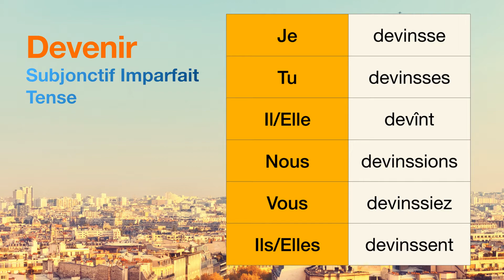How to conjugate Devenir (to become ) in Subjonctif Imparfait tense.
The conjugations for Devenir (to become ) in Subjonctif Imparfait are
Je devinsse
Tu devinsses
Il devînt
Nous devinssions
Vous devinssiez
Ils devinssent